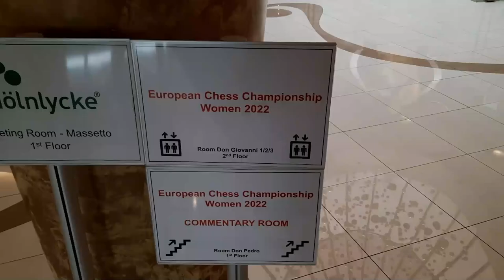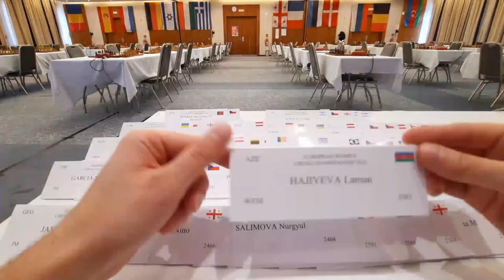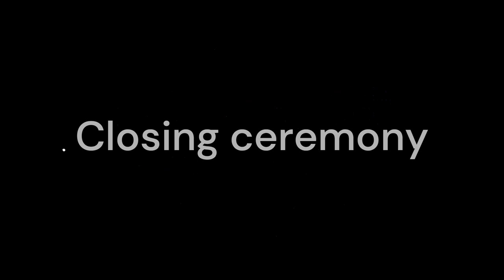European Women’s Chess Championship | Summary video